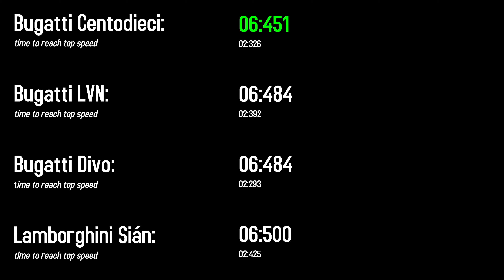Asphalt 8 Bugatti Centodieci TEST DRIVE & REVIEW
Hey guys welcome to the TEST DRIVE and REVIEW of the new Bugatti Centodieci, remember that this festival is going to start on Friday 23/7 and that this car is going to be a FREE CAR in Asphalt 8! 😍

Time Line:
0:00 New channel members
0:10 Introducing Bugatti Centodieci
0:32 Acceleration Test
1:00 Nitro Duration
2:12 Handling Test
2:41 Car View & Engine Sound
3:03 TEST DRIVE Neon Pursuit
4:23 Test Drive Alps
5:26 Test Drive The Great Wall
6:31 Test Drive Tokyo
7:59 Conclusion
8:32 Watch Next

Channel members:
H.H.
KarnaF1
Bryan